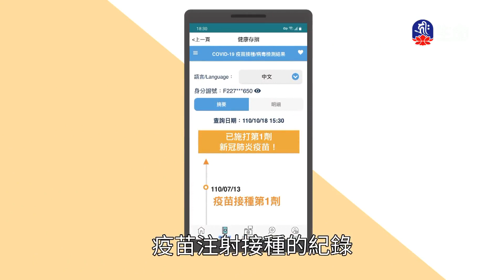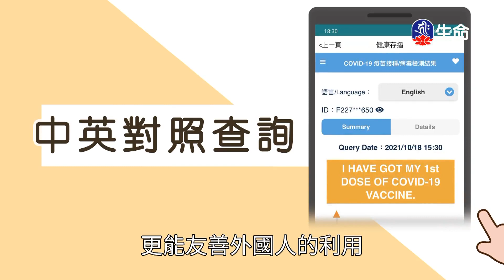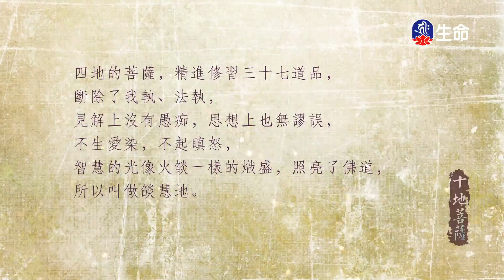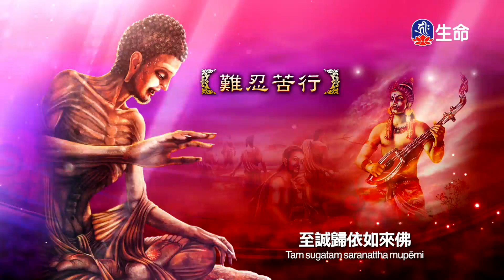優婆塞戒經(10)開聖法師_般若講座_(lifetv_20220221_22:00)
般若講座_優婆塞戒經(10)開聖法師。